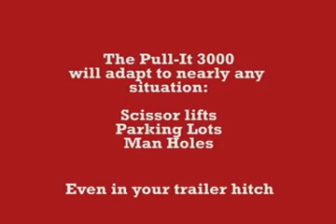3KX Training & Sales Video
Quickly set up your 4,000 LBS Maxis Cable Puller into an overhead or an underground aplication.  Aplication photos are included to show the versatility of the Maxis Pull-It 3,000X.